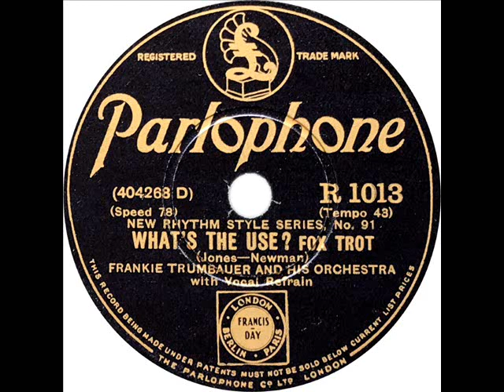Frankie Trumbauer - What's The Use (Jack Fulton)